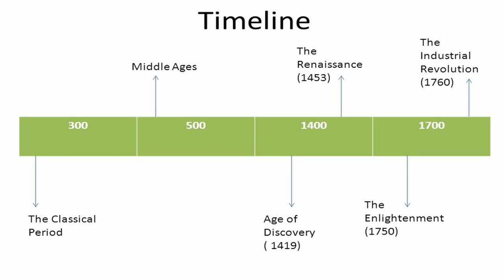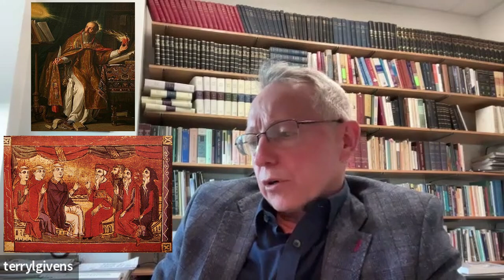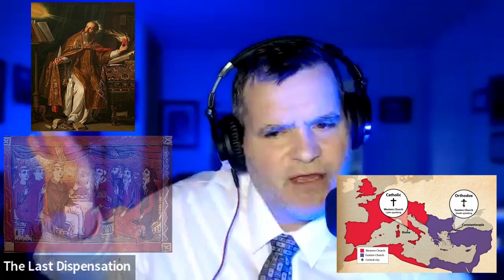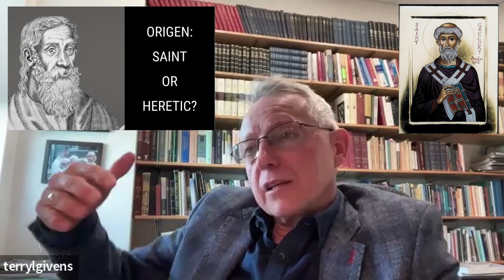Professor Terryl Givens | Faith and Intellect | Judgement or Discernment | Forgiven or Healed?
Links:
Contributions: